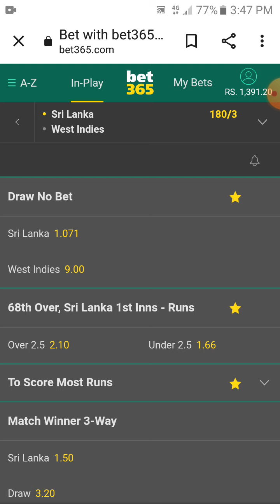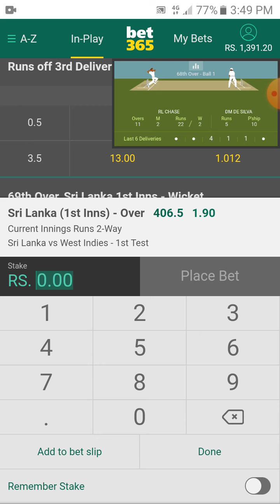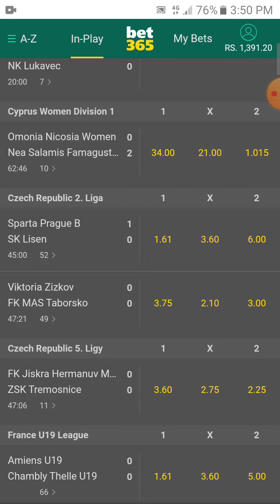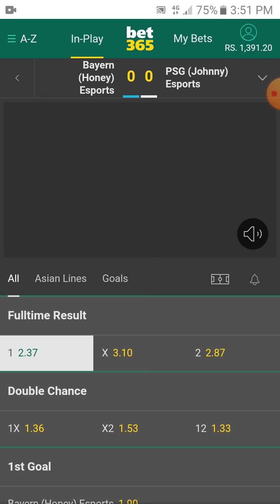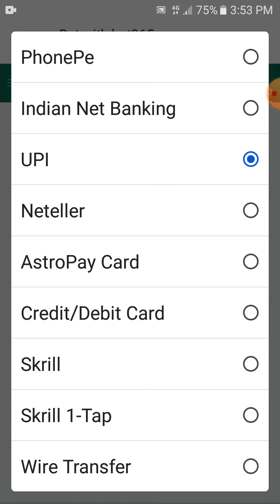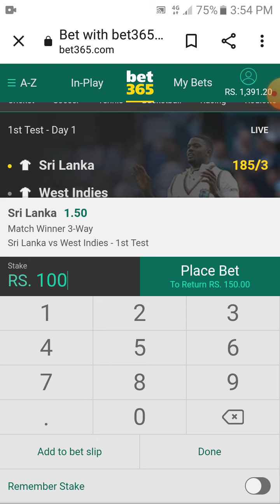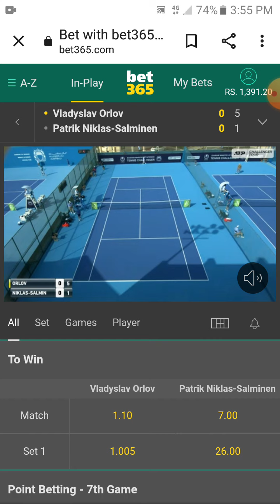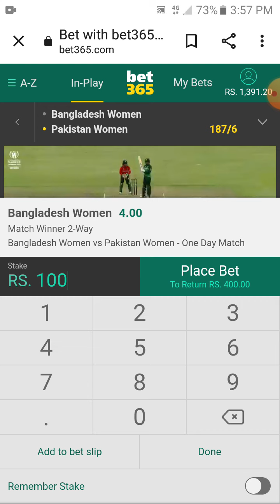Bet 365 winning trick 2022 % 💯 %💵👍💯👍💵👍💯😀💯